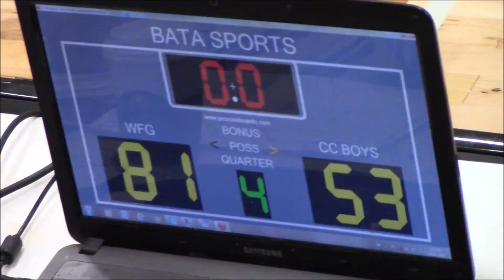01-06-2019 WFG VS CC Boys